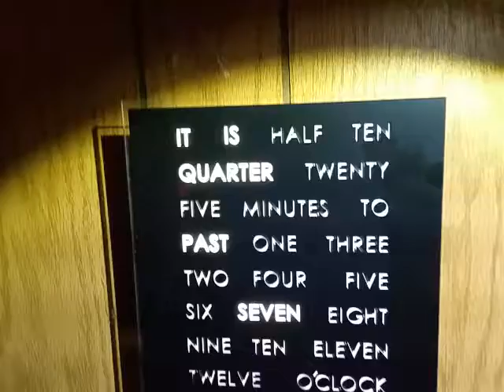Noveltyclock's....word clock tells time in 5 minutes increments.